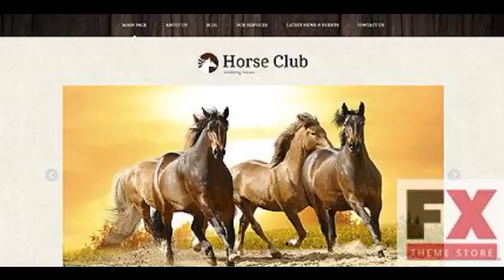Preview White Horse Joomla Template by Di Joomla TMT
Template Name: White Horse Joomla Template by Di
     Author: Di
    Downloads: 0

   Joomla! Engine: 3.1.1

      Software Required: Adobe Photoshop CS+;Adobe Dreamweaver 8+ (or any php-editor);For uncompressing a template ZIP package: WinZip...